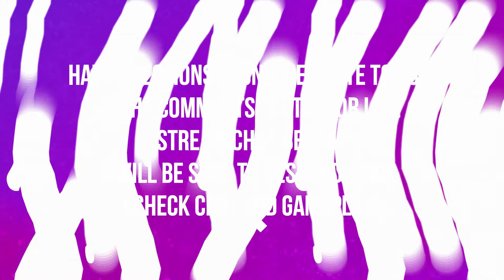WAR CAMPAIGN QUESTLINE | CHAPTER 3 | HORDE | WORLD OF WARCRAFT BATTLE FOR AZEROTH 🎮🎮🎮